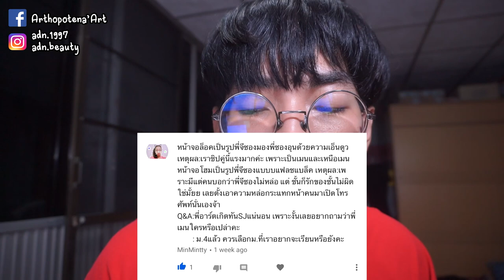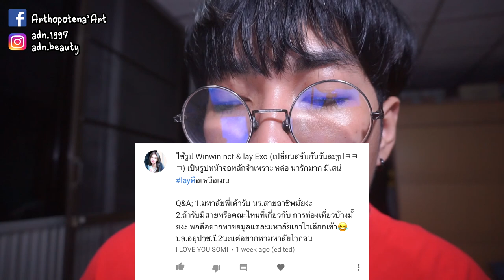Q&A 64 | ชอบฟังเพลงอะไรกันจ้ะะะ ? | Arthopotena'Art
มาแล้วจ้าาา วันนีไปไวมากกก คลิปจะได้ไม่ยาวเนอะ ๆ